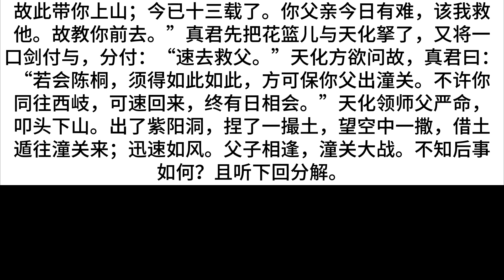封神榜 31 闻太师驱兵追袭